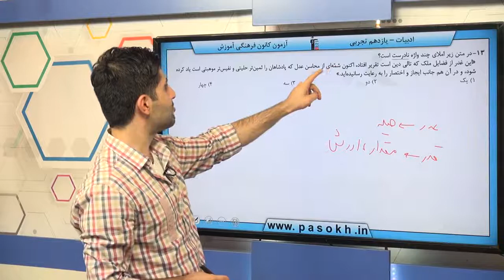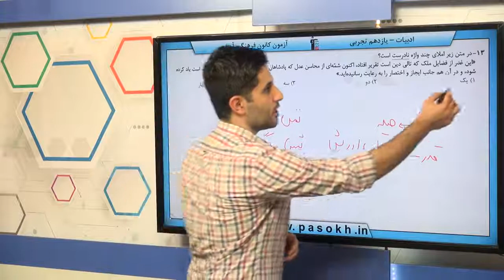پایه يازدهم تجربي زبان و ادبيات فارسي 3 املا و رسم‌الخط املا سوال 13 درصد پاسخگویی 18